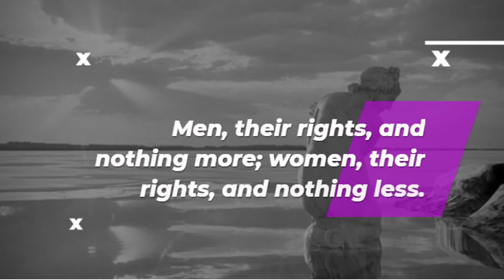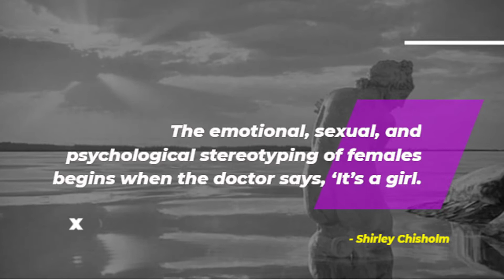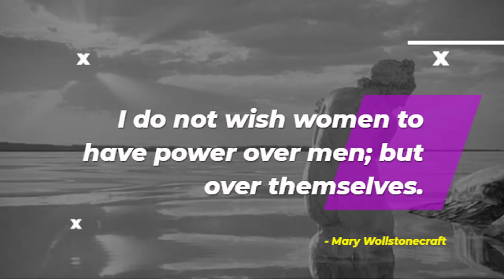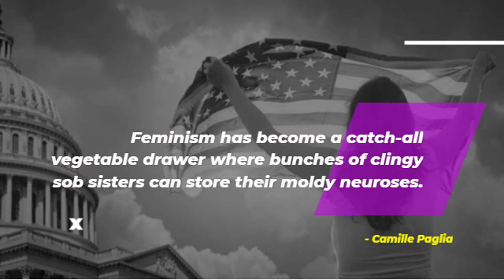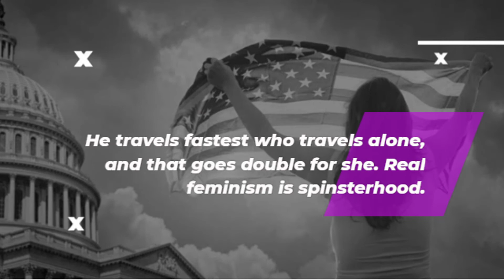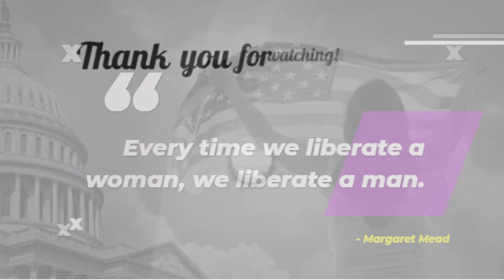INSPIRATIONAL QUOTES AND SAYINGS - Radical Feminism | Feminist Quotes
In this video you will find the best selection of quotes, phrases and sayings about feminist. Enjoy a good time reading each one and share them with your friends.